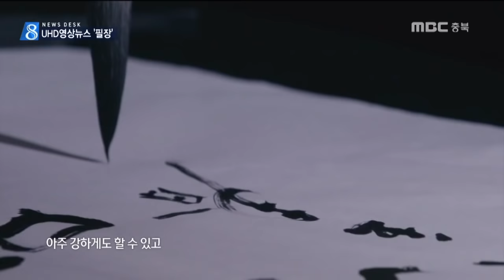목숨을건 붓ㅣ유필무 필장ㅣUHD영상뉴스 '결'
우리 지역 장인들의 예술혼을
UHD 초고화질 영상으로 보여주는
영상뉴스 결입니다.

 오늘은 두 번째로 유필무 필장의
'목숨을 건 붓' 편입니다.

"최선을 다하는 것만으로는
늘 모자란다는 생각이 들었어요."

"그거보다는 더 절절한 어쩌면 더 처절한
목숨을 건 것이죠."

필장 유필무/ 충청북도 무형문화재 제29호

"붓쟁이 유필무입니다."

"적게는 다섯 배에서 많게는 열 배, 혹은 스무 배쯤 비쌉니다. 오래 쓸 수 있으니까.
그야말로 대물림도 가능한..."

"서양의 서사 도구에는 없는 각별함, 특별함이 있는데 여러 가닥으로 한올 한올이 가지고 있는
어떤 고유의 탄력이랄까. 그것들이 붓끝에 모이는 것이거든요."

"적어도 네 세대 이전에 맥이 끊겼던 옛 사람들의 기법인데요.
기름 성분을 재가 제거하는데
기름 빼는 과정만 1년 정도 잡거든요.
완성도 면에서 아주 순도 높은 완성도."

"가장 부드러운 것이 가장 강한 것이라는 생각이거든요.최고의 붓으로 일컬었던 붓들이 있어요. 그것이 바로 무심필이에요.
속 털과 겉 털이 같은 거죠.
그래서 심이 따로 없는, 그래서 무심이라는 표현을 합니다."

[운당 이쾌동   서예가]
"그것이 좀 부드러운 표현을 낼 수도 있고  거칠게 표현할 수도 있고
또 가늘고 여리게도 할 수 있고 또 아주 강하게도 할 수 있고"

"대표적인 게 칡이라든지, 볏짚, 억새, 갈대 뭐 주변에 흔한 이런 식물성 소재들.
동물의 털은 다 사용할 수 있습니다."

"이런 것이 있었다라는 것을 세상에 계속 제시하는 거죠. 이런 것이 있다."

"대체할 수 없는 가치가 전통에 있다."

(기획/구성: 김대웅 촬영/편집: 김병수, 이현기
CG: 남지연)